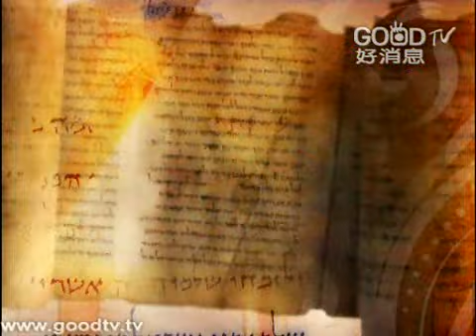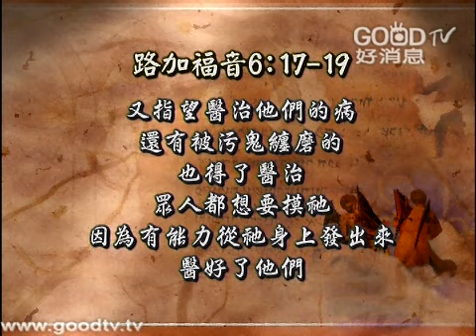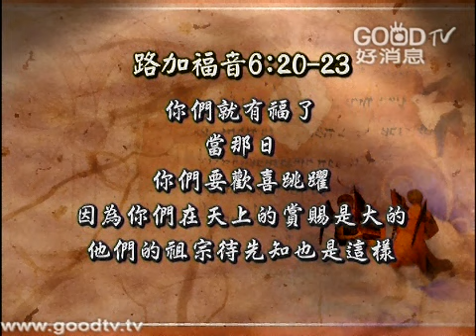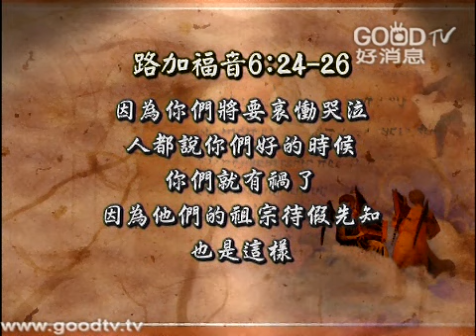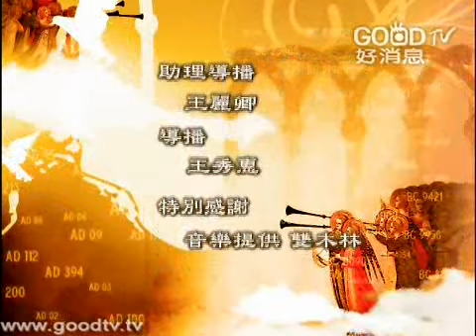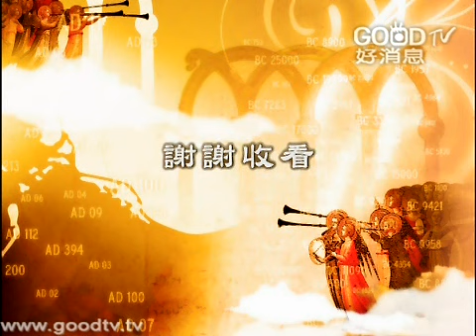空中聖經學院~路加福音(7)~呼召並教導門徒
今天從路加福音第六章十二節開始看，主耶穌如何呼召並且教導門徒。在路加福音第六章十二節到四十九節，看到主耶穌呼召十二個門徒，然後怎樣繼續的教導他們呢？這段經文刻意描述，十二個門徒被選召之前，主耶穌是如何的整夜禱告，認真的禱告，然後在所有的跟隨耶穌的門徒中，選召了十二個人，然後有他們的名單。